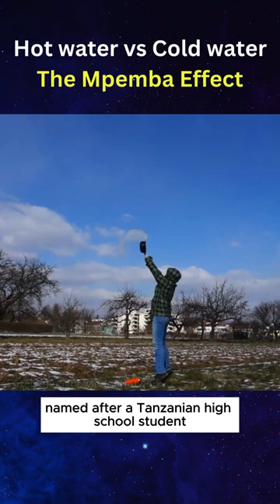🤯Hot Water Freezes FASTER Than Cold Water? The Mpemba Effect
🤯🤯🤯 Is it possible for hot water to freeze faster than cold water? This mind-boggling phenomenon, known as the Mpemba effect, has been observed and debated for centuries.

In this short and engaging video, we explore the science behind this mind-boggling paradox, examining the various theories that attempt to explain why hot water defies our expectations and solidifies before cold water.